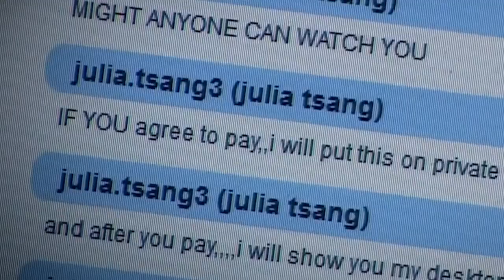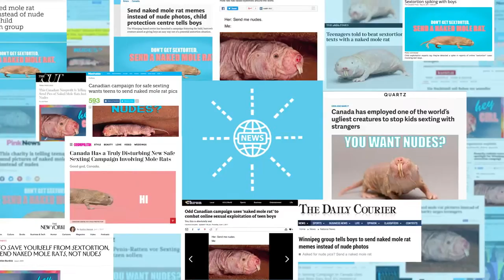Canadian Centre for Child Protection "Sextortion"